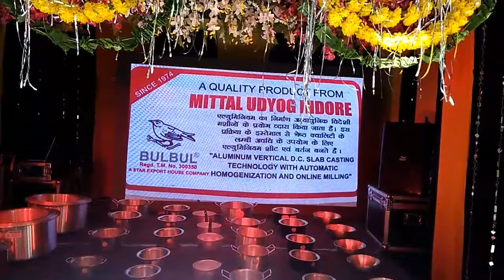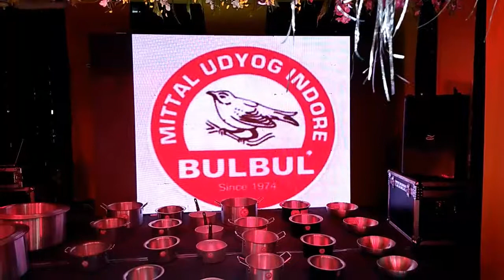Mittal udyog 2 17/10/17